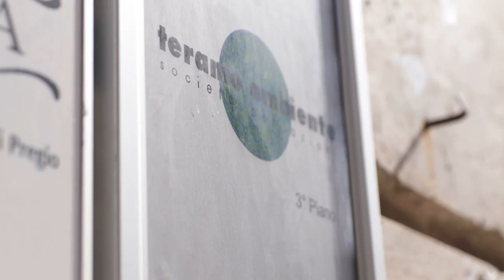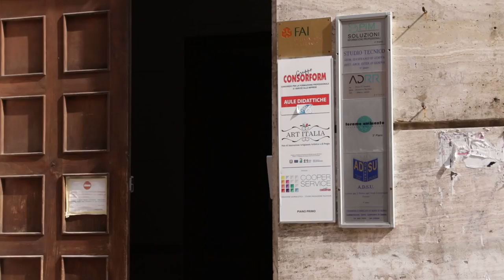Centro storico di Teramo invaso dai rifiuti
Nel centro storico di Teramo, a ridosso di Piazza Martiri, protestano i residenti di via Delfico che da due giorni sono sommersi da cumuli maleodoranti di spazzatura. La cosa che non passa inosservata è che nel condominio in questione c'è la sede della Teramo Ambiente, la società che effettua la raccolta dei rifiuti per il Comune di Teramo